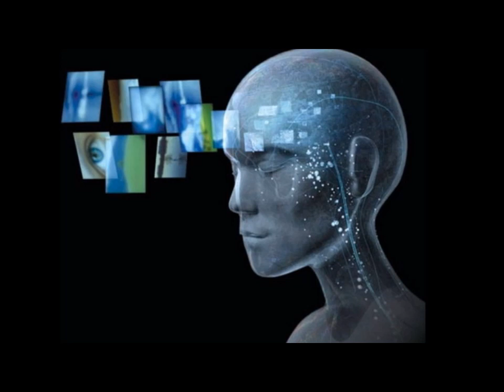Transhumans Will Dominate The World